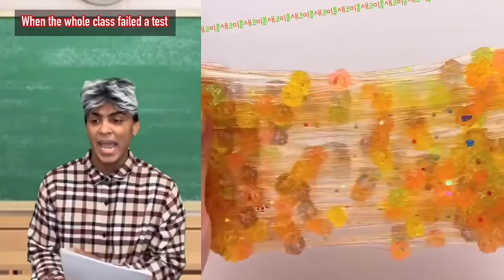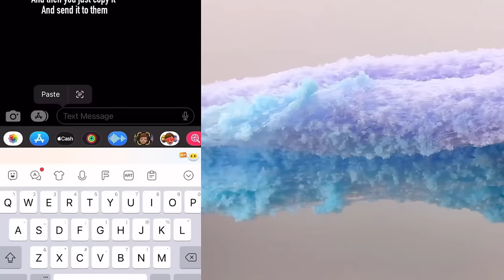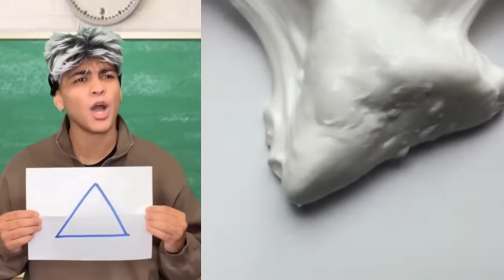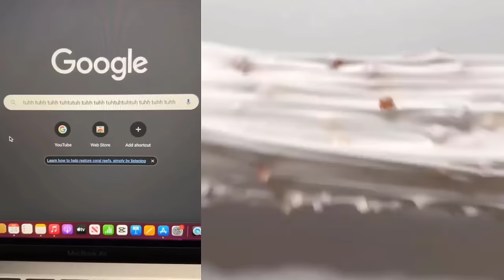*1 Hour* Mark Adams Funniest TikTok Compilation 2023 | Best of Mark Adams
*1 Hour* Mark Adams Funniest TikTok Compilation 2023 | Best of Mark Adams

🌈 Do you love Slime? Do you love listening to stories?

All content is exclusively made by us and our team at FeelGoodMedia LLP